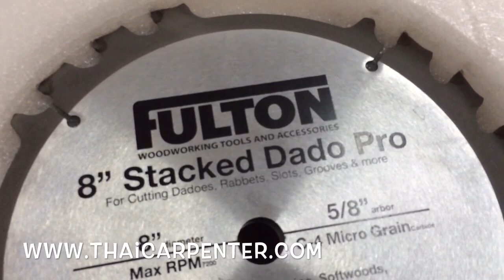EP.132 สาธิตการใช้งาน Stacked Dado Pro 8" (ชุดเซตใบเลื่อยวงเดือน)